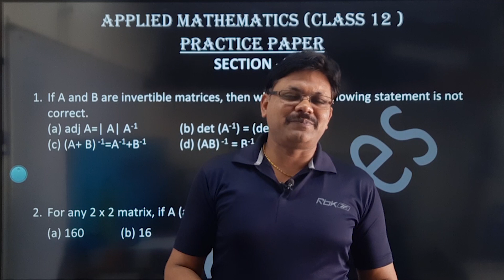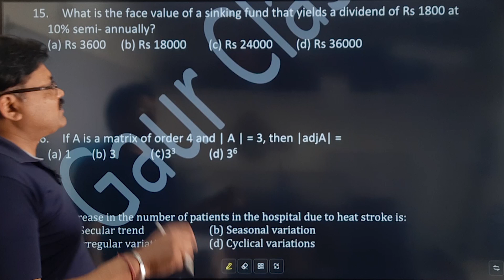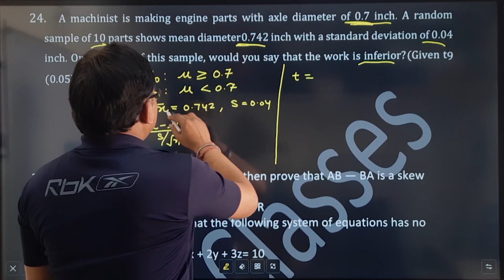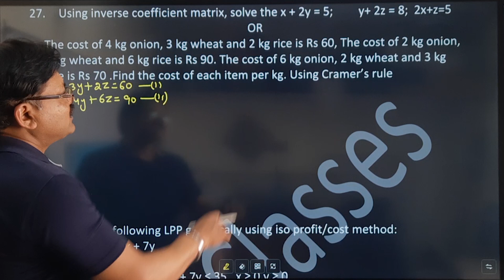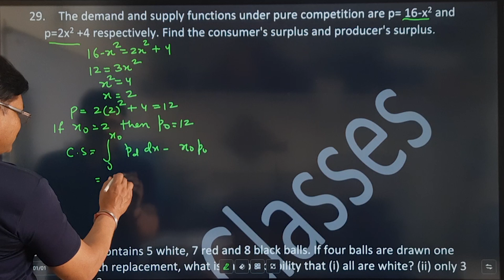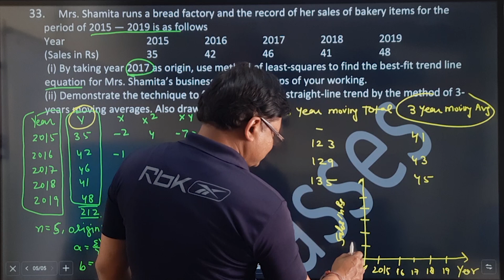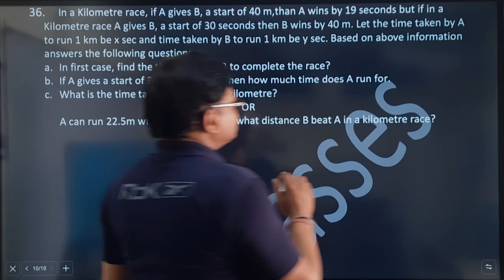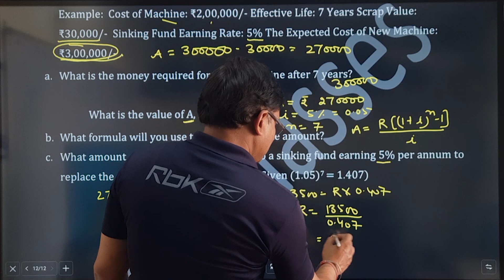PRACTICE PAPER COMPLETE SOLUTION | Applied maths Class 12 | CBSE Sample paper | Gaur Classes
In this video you will get complete solution of Practice Paper applied mathematics paper 2021-22 .